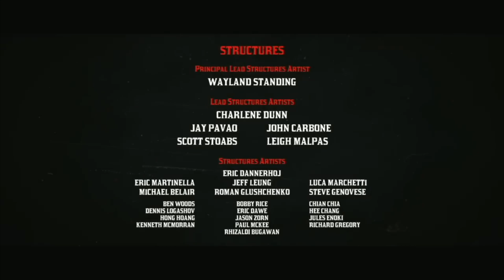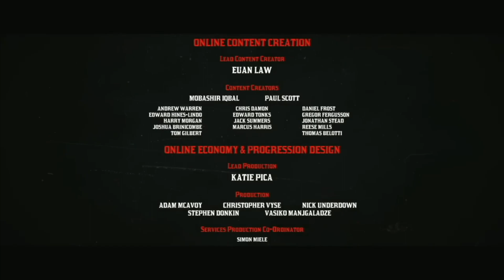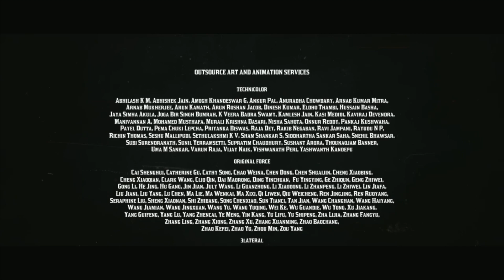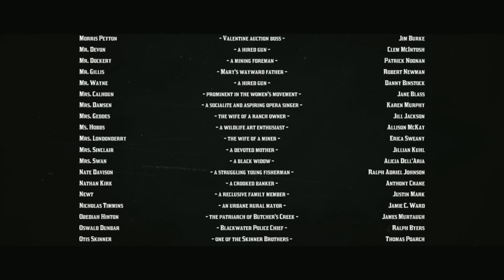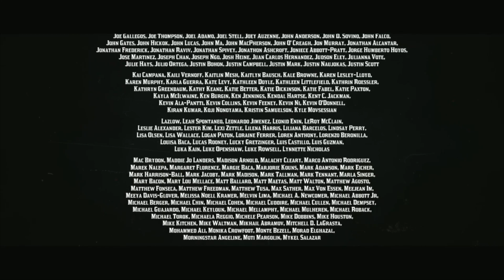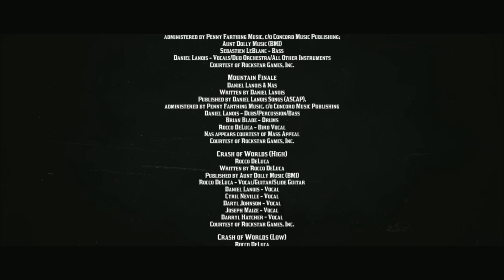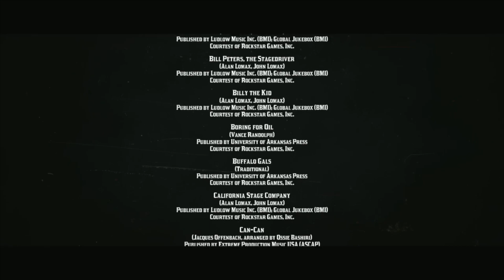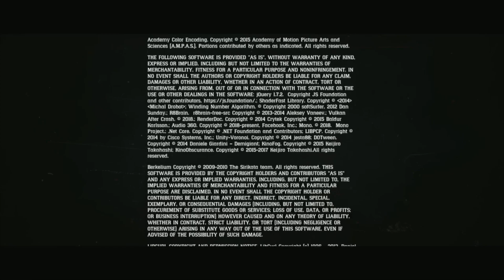RED DEAD REDEMPTION 2 - Deals and Deceptions Ep.9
RDR2 Chapter 3: Clemens Point

The gang got run out of Valentine after an altercation with the railway magnate, Leviticus Cornwall, who has grown tired, of having his trains robbed by gangs of outlaws. Afraid that the routes westwards were being watched by Pinkerton agents, the gang moved south and east and are now hiding at Clemens, Cove, near the town of Rhodes.

Rhodes is a rundown town that has lost a lot of its Antebellum charm, and is in the grip of a feud between two old local families: the Grays and the Braithwaites. Dutch and Hosea hope to use this dispute to their advantage.
Missions List:
30. American Distillation
31. Advertising, the New American Art (I & II)
32. An Honest Mistake
33. Horse Flesh for Dinner
Recorded using 'PS REMOTE PLAY'.
⚠️ Some scenes will be lagging due to slow internet.